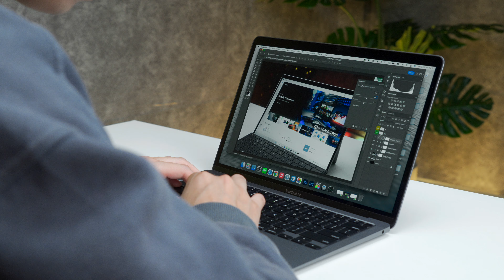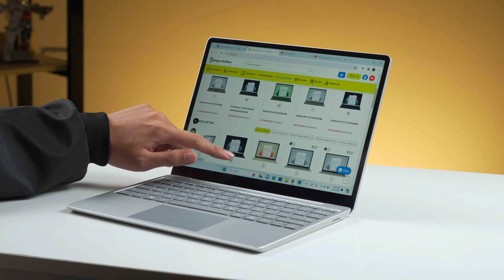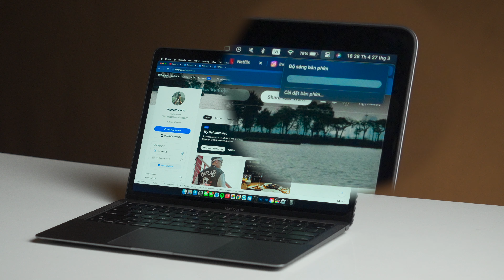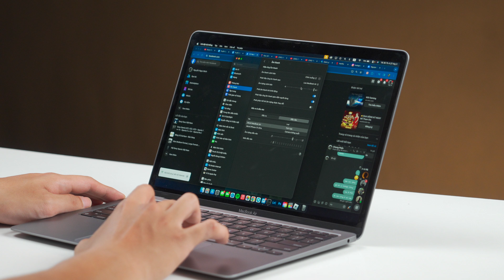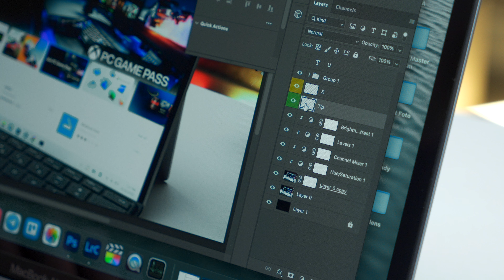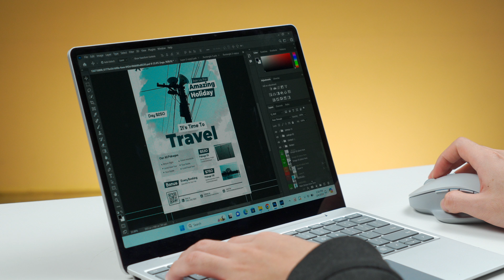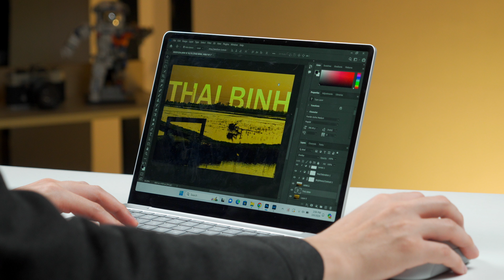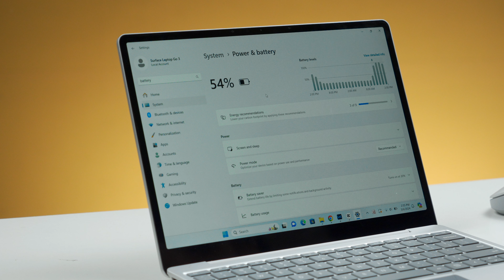Surface Laptop Go 3 vs Macbook Air M1